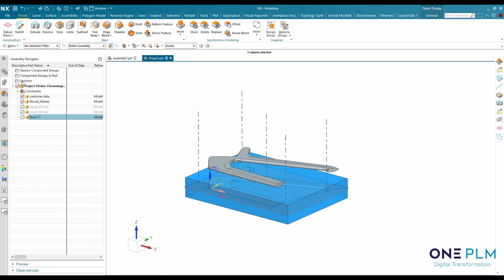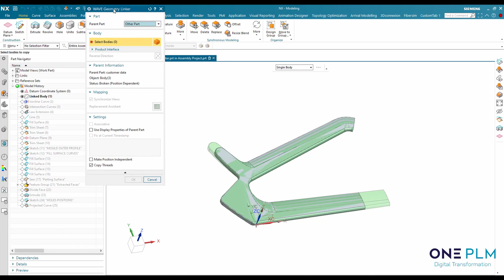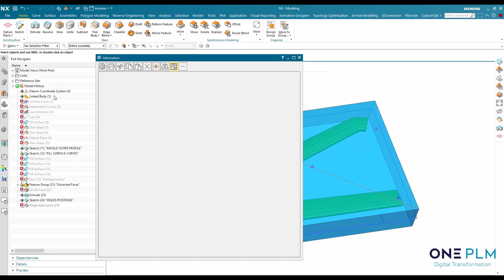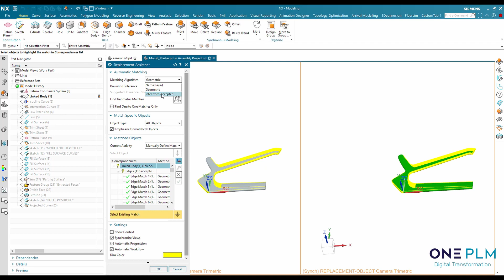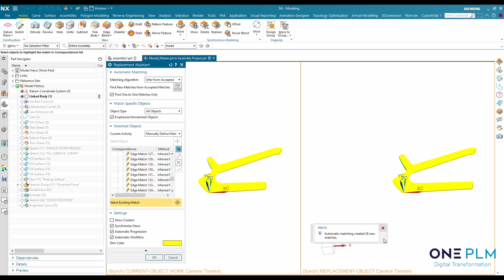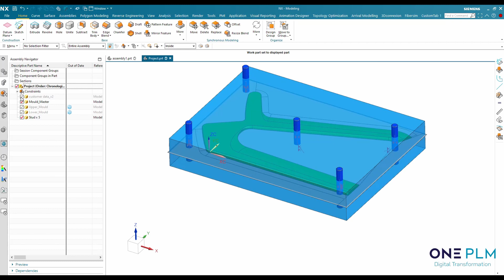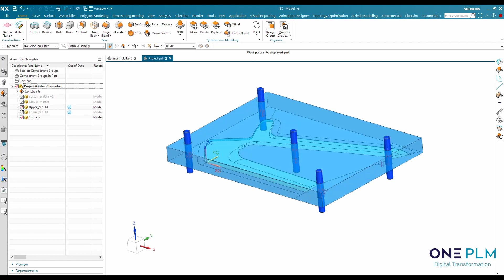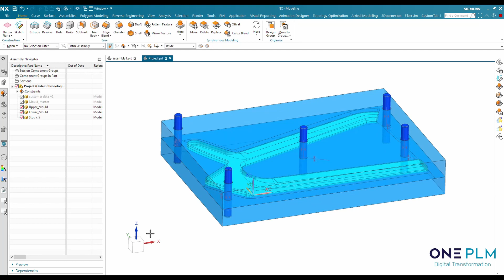Using the NX WAVE replacement assistant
Effective use of the WAVE Geometry Linker tool requires CAD users to have a good understanding of some of the more technical elements of the WAVE tool in order to manage/replace links and references. This video demonstrates a simple workflow that can be used to relink/replace parts efficiently with minimal rework.